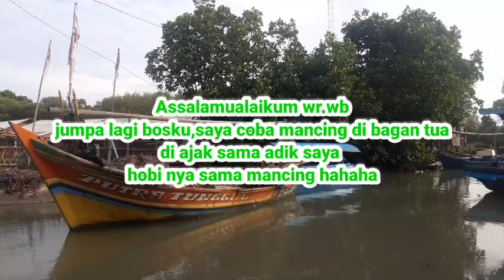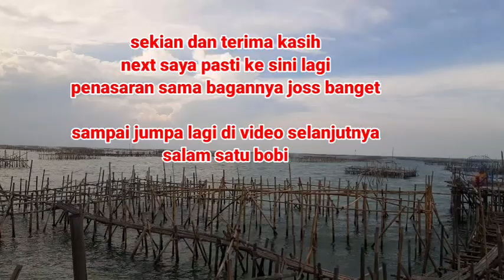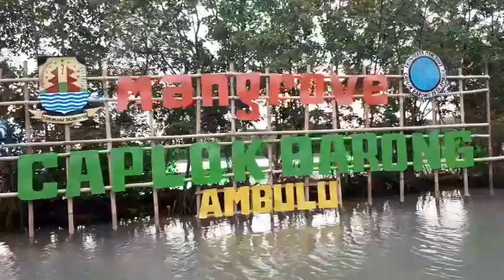Penghuni bagan tua keluar || gila bener ikannya babon2 di spot ini !! spot ambulu losari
Mancing di bagan tua spot mangrove ambulu losari,saat musim baratan ikannya gacor2,mancing bareng adik saya,simak saja keseruan nya bosku